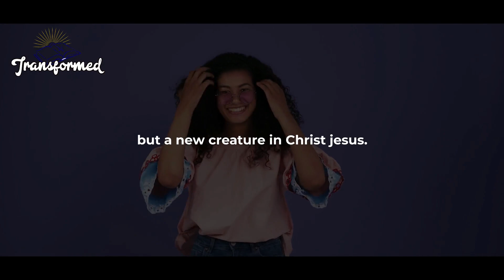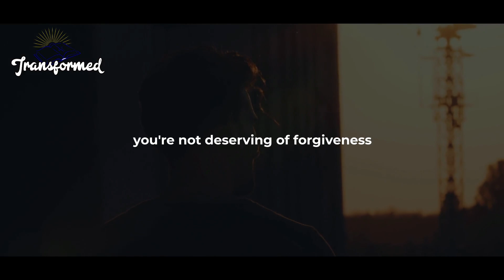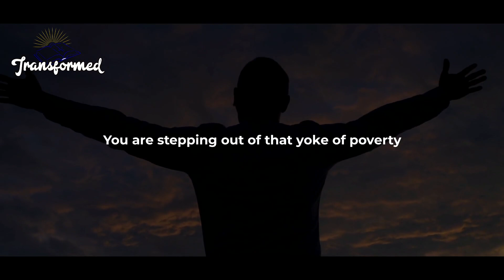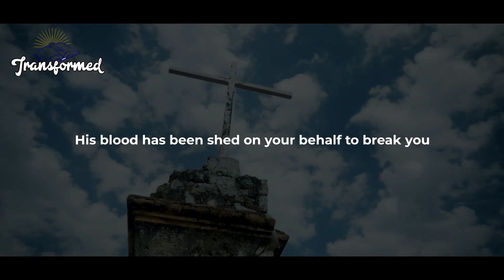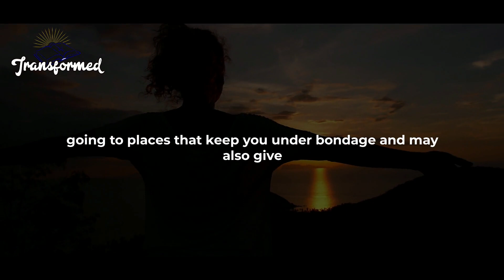You Are Closer To It Your Confirmation Has Come God Is Saying Your Answer Is Now